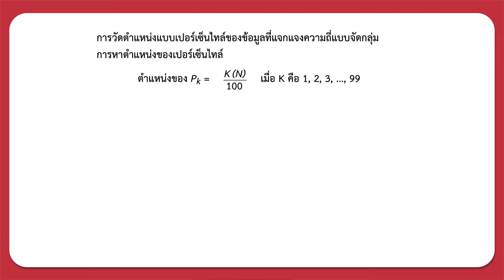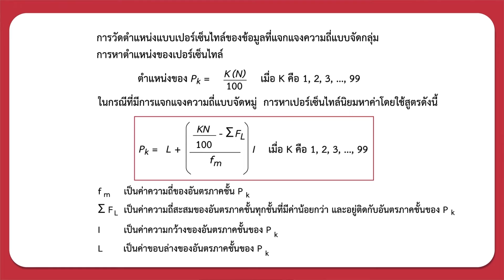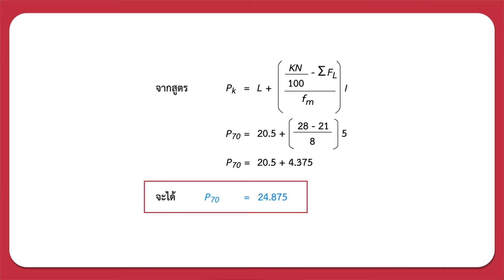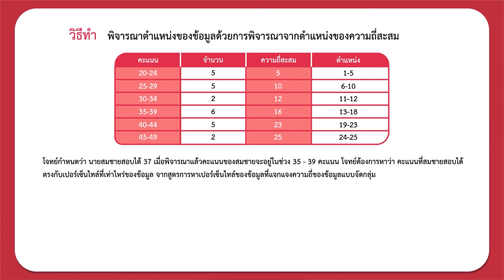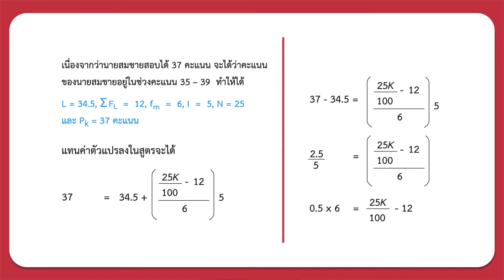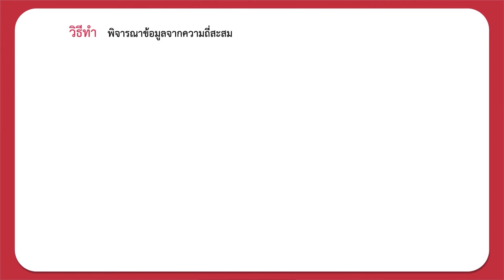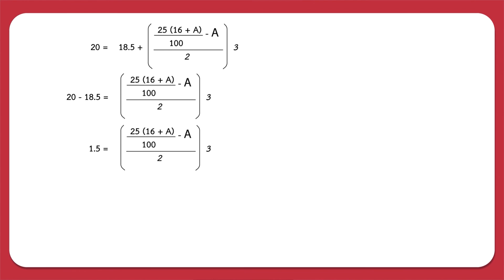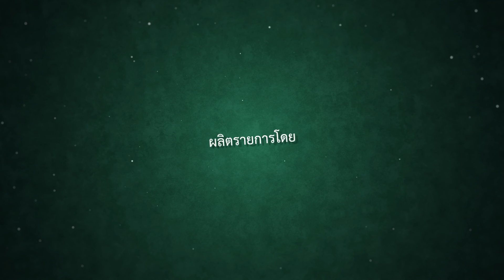การวัดตำแหน่งของข้อมูล ตอนที่ 7 - คณิตศาสตร์ ม.6 EP35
อ.กานต์ชนก ผลจันทร์
หน่วยการเรียนรู้ที่ ๓ การวิเคราะห์ข้อมูล

ค ๓.๑ ม.๖/๑ เข้าใจและใช้ความรู้ทาง
สถิติในการนำเสนอข้อมูลและแปลความหมายของค่าสถิติเพื่อประกอบการตัดสินใจ

สถิติและความน่าจะเป็น